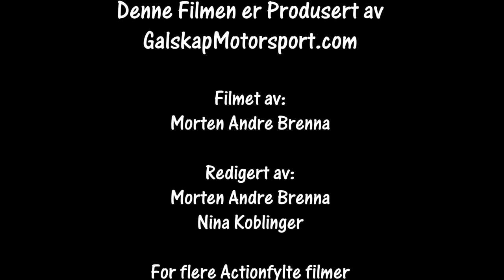Sigdalsrally SS7 15.01.2022